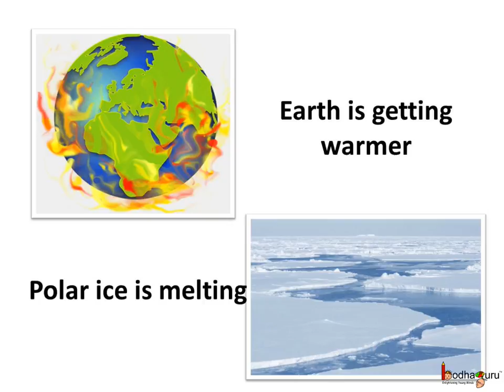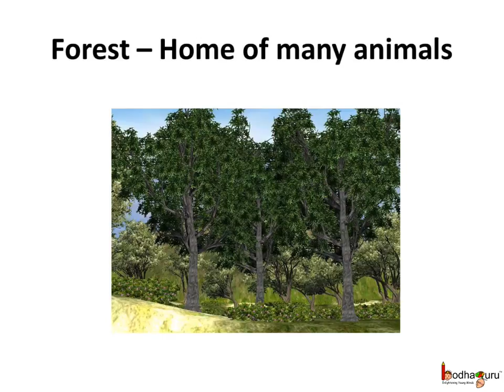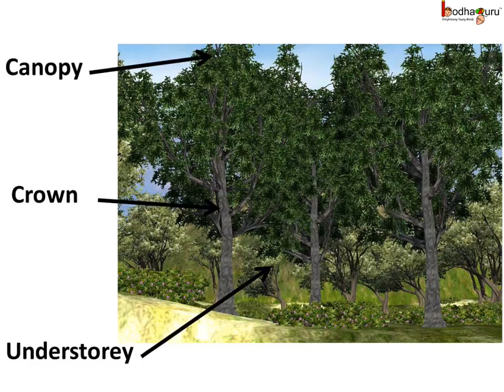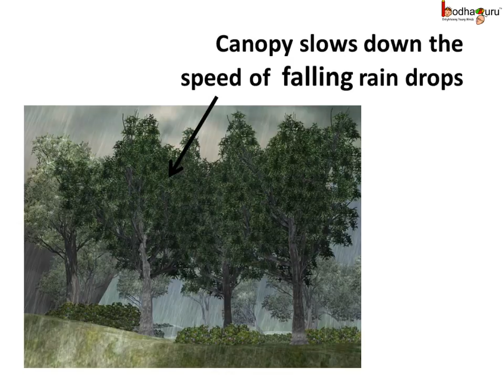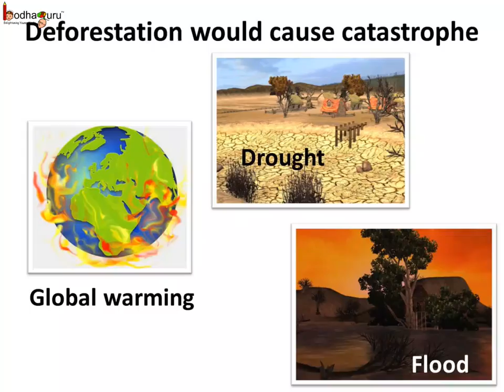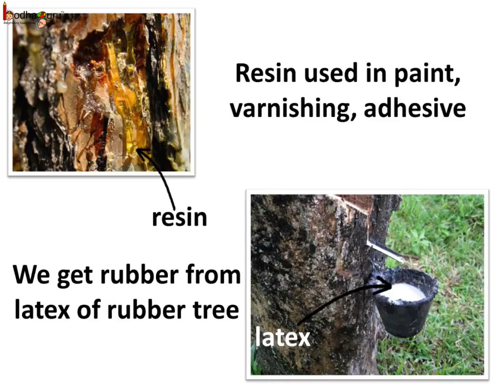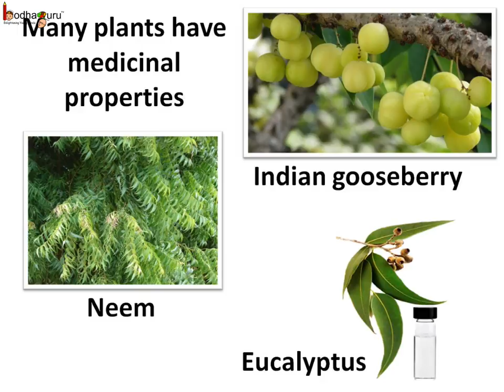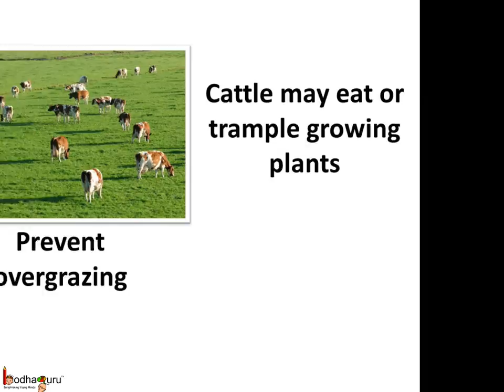Science - Why forests are important - English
Hello,
BodhaGuru Learning proudly presents an animated video in English which explains why forests are important. It shows consequences of thoughtless deforestation and explains what we get from forests.

Team BodhaGuru